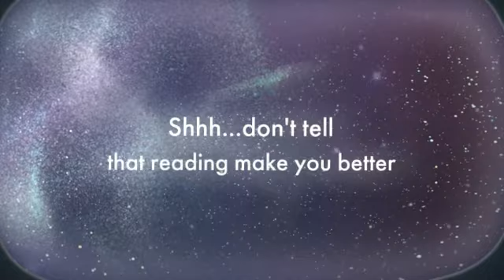Book Fair 3 2011